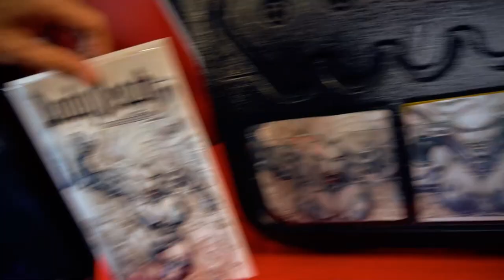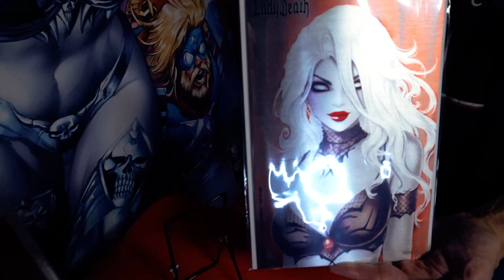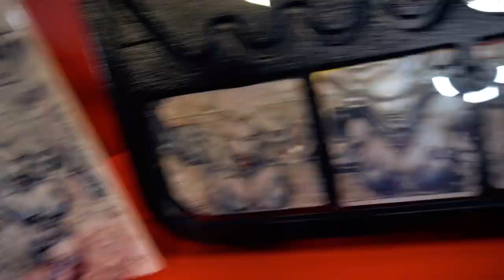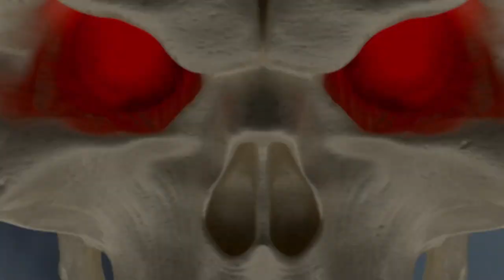UNLEASHED AGAIN! The Evilverse Prize Drop on the Lady Death: Imperial Requiem Kickstarter!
Feeling lucky? Pledge Now on the Lady Death: Imperial Requiem #1 Kickstarter!!

GET CONNECTED!